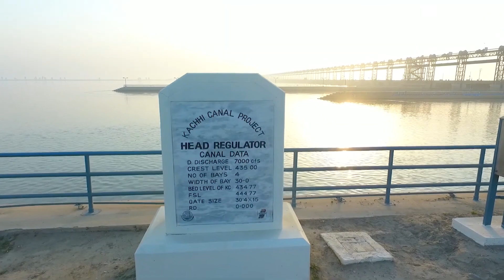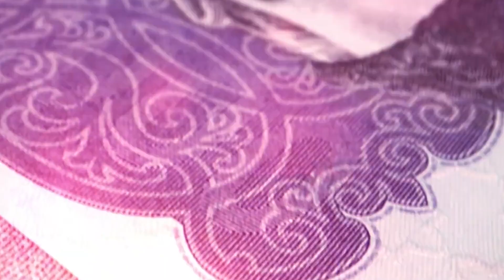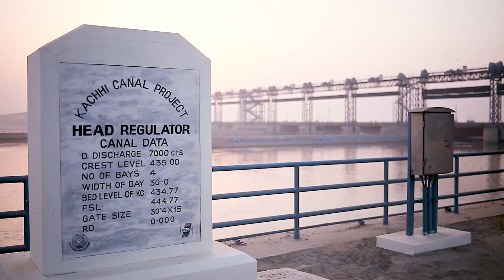China and India in Awe! Pakistan Transforms Desert into a River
From the perspective of outer space, the Earth appears as a striking blue planet, with an impressive 71 percent of its surface covered by water.
However, it is unfortunate that not every place on Earth has a sufficient supply of water suitable for drinking or agricultural use.
Do you think living in the desert is tough?
ЕThe relentless scorching sun, the sparse vegetation, and the frequent sandstorms.
It's fair to say that deserts are far from being hospitable environments.
Fortunately, humanity strives to change this situation wherever possible, endeavoring to bring water to the driest regions of the world.
To make this a reality, significant efforts, substantial investments, and bold engineering concepts are sometimes required.

The Kachhi Canal Project
In northern Balochistan, Pakistan, water scarcity is a critical issue.
This scarcity means that the region has a low population density and slow economic development.
For instance, despite the discovery of large natural gas reserves in Dera Bugti district, it remains one of the least developed areas in Pakistan.
The barren lands of this region yield poor harvests, and in many places, nothing can be cultivated at all.
Without water, development is simply impossible.
In 2002, Pakistani authorities decided to change this dire situation by embarking on an ambitious construction project.
The maximum flow capacity of the Kachhi Canal is 6,000 cusecs, which translates to 600,000 cubic meters of water per hour.
In just 60 minutes, this volume of water could fill 272 Olympic-sized swimming pools.
Of course, the local people's dream is not about swimming pools but about securing water without relying on the rare rainfall.
It was expected that, within a few years, northern Balochistan would be covered in green fields with the sound of clear streams.
The original plan was to achieve this by 2008, quite some time ago now.
However, the construction soon came to a halt.
The reason, as often happens, was a lack of funding, and there were even calls to abandon the project altogether.
Imagine how disheartening it would be to have a cold glass of water on a hot day offered to you, only to have it taken away.

Features of the Canal
For the suffering people, where should the water come from?
Just 150 kilometers away flows the mighty Indus River, so securing water is not a problem at all.
The Kachhi Canal begins at the Taunsa Barrage, the most crucial dam on the Indus River.
Until recently, this dam controlled three operational canals, but with the construction of the Kachhi Canal on the right bank of the Indus, it became the fourth canal in this water network.
The first section of the canal was opened in 2017, but construction continues on the other sections.
The work is managed by WAPDA (Water and Power Development Authority), an organization specializing in the construction of water infrastructure like dams and canals.
The Kachhi Canal Project was planned to proceed in three stages.
The first stage involves the construction of a 399-kilometer-long main canal.
The main section of this canal, which is 305 kilometers long, is in Punjab and already supplies water to local farmers.
This alone is a remarkable achievement, isn't it?
Additionally, a 94-kilometer section extends through Balochistan, reaching Dera Bugti district.
However, to transform the desert into a blooming garden, the main canal alone is far from sufficient.
From the main canal, a 105-kilometer-long network of irrigation branches extends.

Construction
The route for the canal has been meticulously selected so that water naturally flows toward the town of Sui in Balochistan, following the force of gravity.
This design eliminates the need for pump stations and extensive pipeline networks.
Nevertheless, constructing a 50-kilometer irrigation canal in this dry, roadless desert region poses significant engineering challenges.
Imagine working in a tractor's cab under the scorching sun, and you'll understand the immense difficulties faced by the construction workers.
In the first stage, the land is prepared with excavators removing the topsoil and digging the future canal's channel.
The excavated soil is loaded onto dump trucks and transported away from the construction site.
This means temporary roads must be built to allow heavy machinery to move smoothly.
Some of these roads will become permanent, serving canal maintenance, crop transport, and other purposes.
Thus, the Kachhi Canal is not just a water supply system but also a crucial infrastructure development project for the region.
The canal's bottom has a trapezoidal shape with a gentle slope, tailored to the soil characteristics of the area.
In rocky terrain, a canal with vertical sides would be feasible, but in this region, the sides are sloped to prevent bank collapse.
Additionally, to prevent accidents, the slopes must be reinforced.
During the project's first stage, 351 kilometers of the 399-kilometer main canal were reinforced.